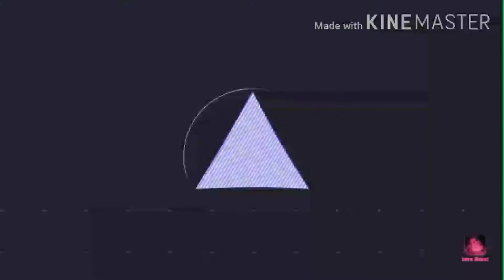Automatic wool farm (Tagalog)